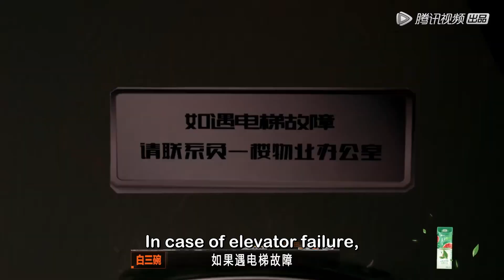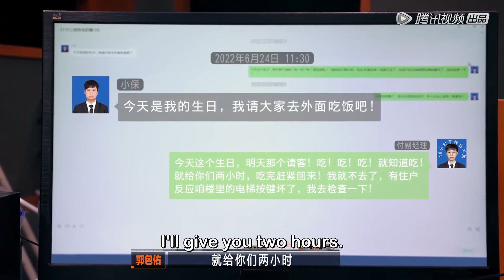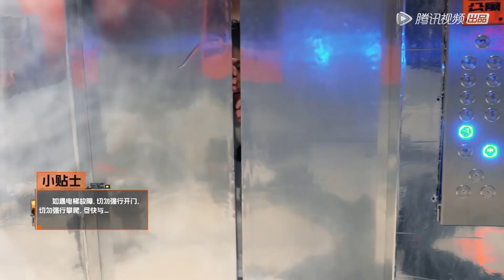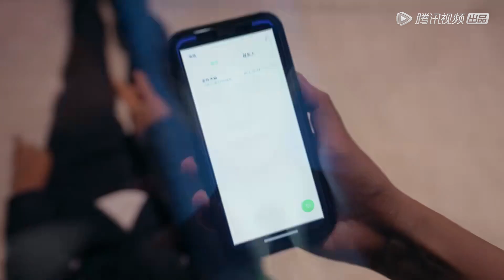全员互相伤害ing，周可可起哄第一名：“白三碗踹他” |《开始推理吧 The Truth》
00:00 更多精彩视频尽在 WeTV / Tencent Video APP
00:30 下载 WeTV / Tencent Video APP 看海量完整版腾讯视频